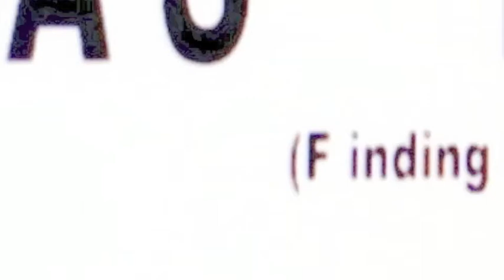A Free Bitch Costume Unveiling: Roseland Edition!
It's official- the Ottawa Free Bitches are ready for Roseland! We have finally finished our costumes for the three Lady Gaga shows that we'll be seeing at the end of March in New York, and we're REALLY excited about them! We worked extremely hard on these outfits. Each of us made three different costumes from three different past Gaga events but, of course, our outfits for each night correspond with each other.

Every one of these outfits was altered, sewn, painted, dyed, or stuffed with our very own hands!

Thank you for all of the support and excitement that you always give us about our creative projects! The stuff we make wouldn't be half as good without all of our friends making us feel like we're capable of making anything :)

SEE YOU ALL AT ROSELAND!

Follow us on LittleMonsters.com!

(None of the audio/musical content presented in this video belongs to us, nor do we profit monetarily from its use.